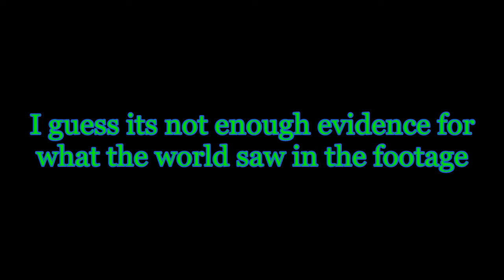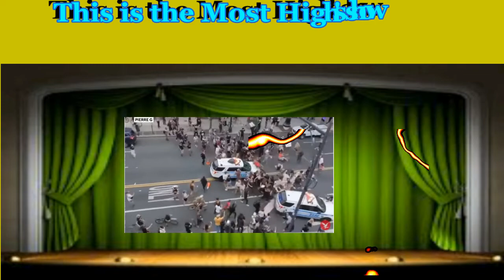WOE UNTO THEM ON THE LEFT HAND SIDE TIS THE MOST HIGH'S SHOW